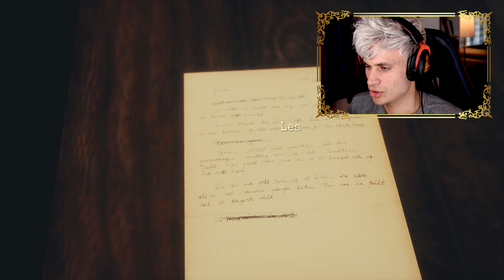DET ER ET MORDMYSTERIE! - Draugen👹, Ep2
I dag spiller jeg skrekkspillet DRAUGEN!🐐 Dette er et NORSK spill av norske spilliutviklere og spillet foregår i NORGE! Det er kjempekult! Lær dere sagnet om draugen sammen med meg! Faktisk et sykt creepy spill.

Anbefalt aldersgrense: 12år